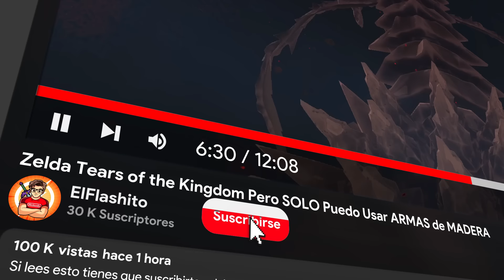¿PUEDES Pasarte Zelda Tears of the Kingdom SOLO con PALOS de MADERA?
The Legend of Zelda Tears of the Kingdom cuenta con una gran cantidad de armas y posibilidades infinitas.
Pero ¿acaso es posible pasártelo solo con equipamiento de Madera, 3 corazones, un circulo de estamina, sin hadas, sin los poderes de los sabios y sin aumentar la capacidad de la alforja?
Todo esto incluye rams de arbol hasta palos de madera.